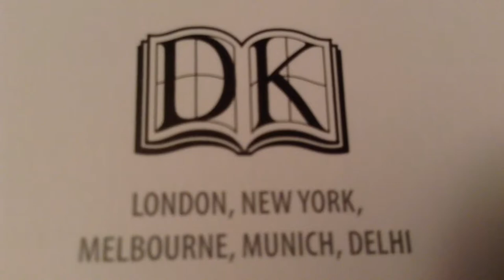Ole Kirk kristanses